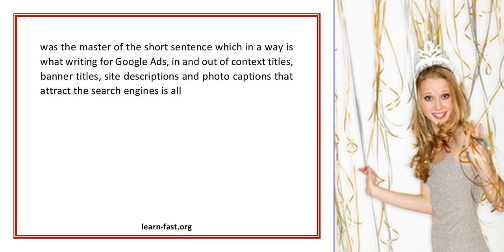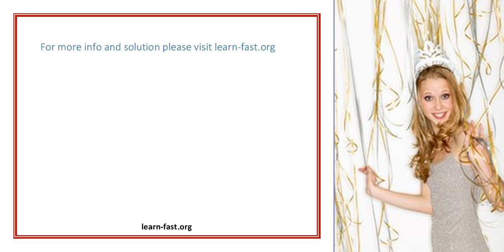Seo Learning How To Write Like Claude Hopkins